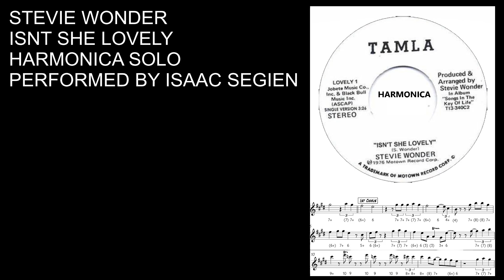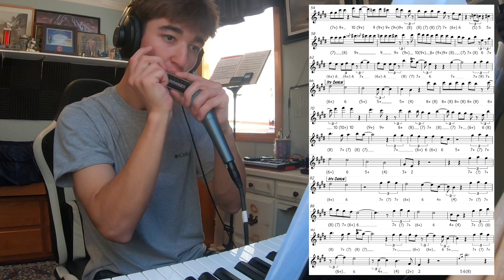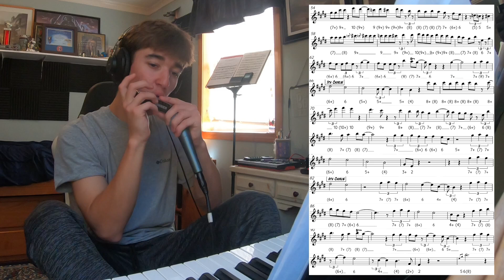Isn't She Lovely Harmonica Solo - Stevie Wonder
Stevie Wonder Harmonica Solo
Songs in the Key Of Life
Music